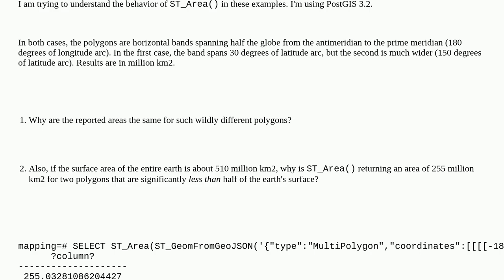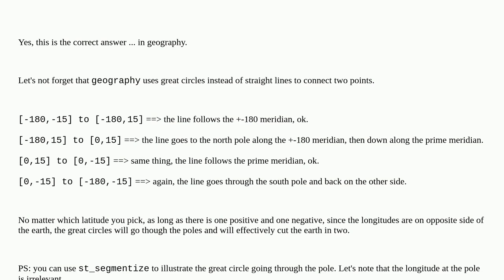Gis: PostGIS ST_Area() accuracy for huge polygons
PostGIS ST_Area() accuracy for huge polygons duplicate

A special thanks goes out to the awesome community

  postgis